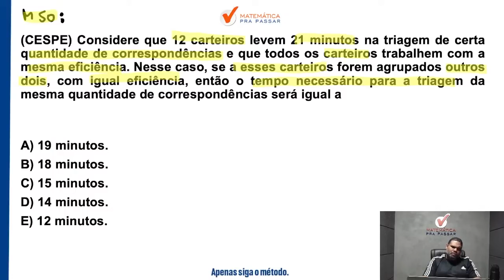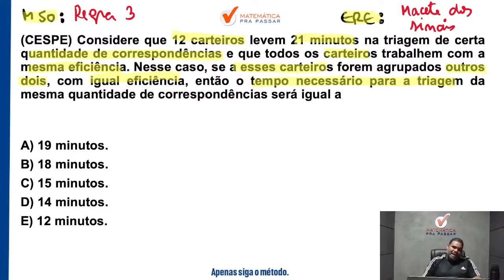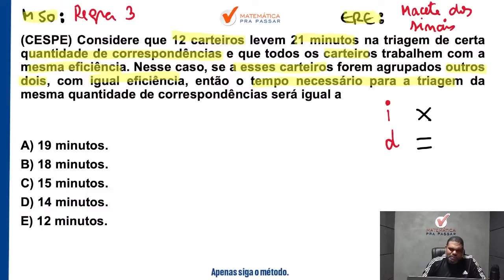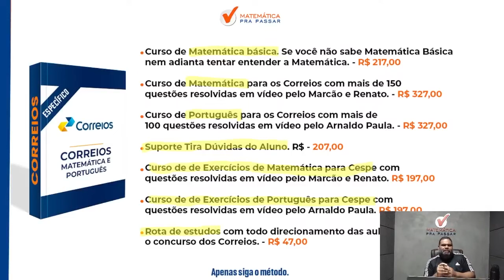Matemática para Correios | Regra de três simples 80% Erram